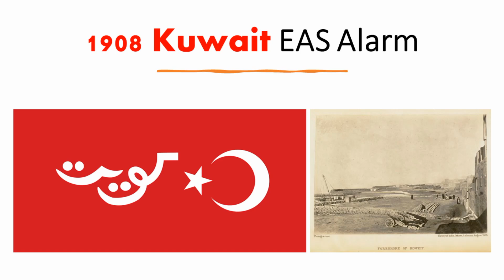EAS Alarm YouTube - Kuwait 1908 EAS Alarm (Thunderstorm)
Requested by viewer